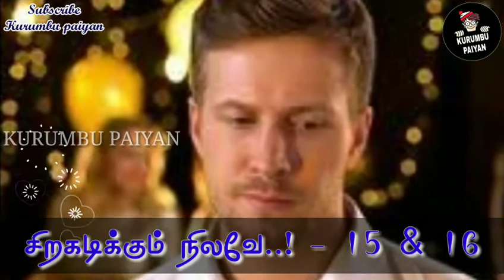Siragadikkum Nilavae Episode -15 & 16 | Tamil Love Stories | Kurumbu Paiyan |Audio Book | 28/03/2021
"Siragadikkum Nilavae" is a Romantic love story by Tamil Love Stories FB with lots of twist and turn. It revolves around the college life of eight friends with love, cheating, relationship breaks and more...

In those episodes 13 & 14, the friendship bonding between kadhir, adhi, malar become grow more..! Does the bond become more than a friendship..? check out the video to know more..

KurumbuPaiyan launching this romantic drama SiragadikkumNilavae as a TamilaudioBook (AudioSeries) with an association with Tamil Love Stories. All the episodes and stories will be posted simultaneously on both YouTube and FB page on every Sunday 5:45 PM.

"Have a Smile on your face and always be happy...! Spread your love and happiness everywhere..! "